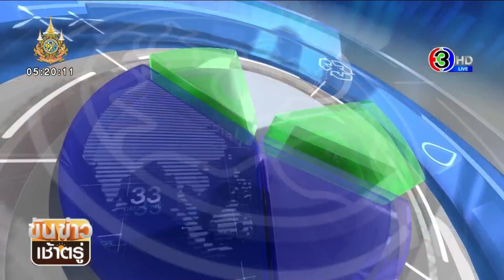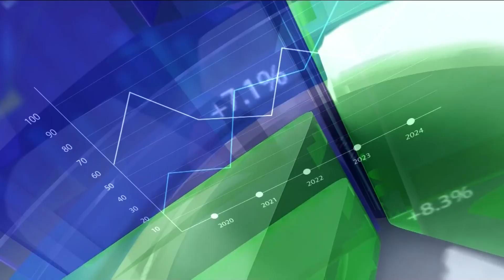เปิดโรงงานผลิต “ผ้าขนหนูจากไม้ไผ่” ตัวอย่างอุตสาหกรรมสีเขียวใกล้ตัว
GREENOMICSเศรษฐกิจสีเขียว : เปิดโรงงานผลิต “ผ้าขนหนูจากไม้ไผ่” ตัวอย่างอุตสาหกรรมสีเขียวใกล้ตัว

3 มกราคม 2567